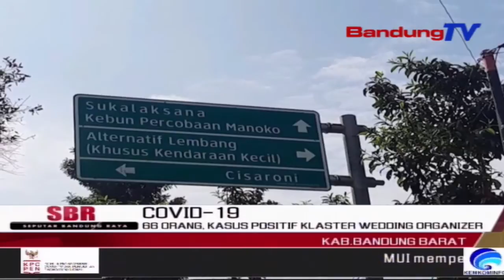66 Orang, Kasus Positif Klaster Wedding Organizer | SBR | BANDUNGTV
SBR | BANDUNGTV | FARHAT MUMTAZ | Kasus terkonfirmasi positif Covid 19, di Kampung Sukalaksana, Desa Cikahuripan,Kecamatan Lembang,Kabupaten Bandung Barat, terus bertambah. Sebanyak 66 warga harus menjalani isolasi mandiri, pasca kontak erat dengan warga, yang bekerja di bidang jasa wedding organizer.